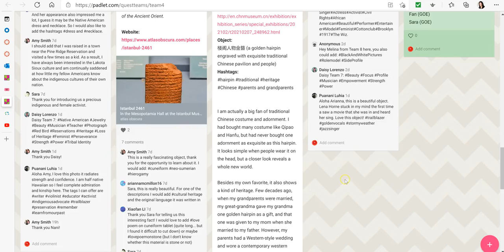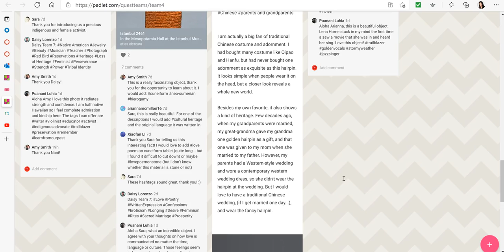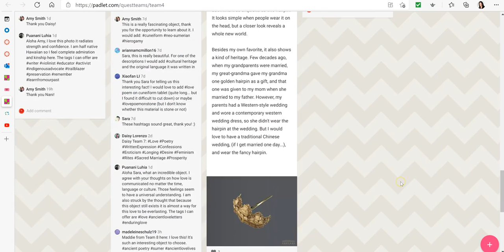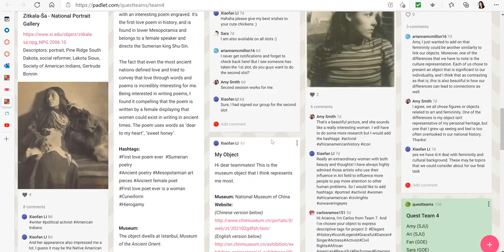Quest-Team #4 Challenge#3 Padlet Feedback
This video provides a few ideas concerning common themes. Of course, this group is rock solid so I already see your theme and possible narrative coming to fruition. Hopefully this video will help move us forward during our conversation tomorrow when we meet.